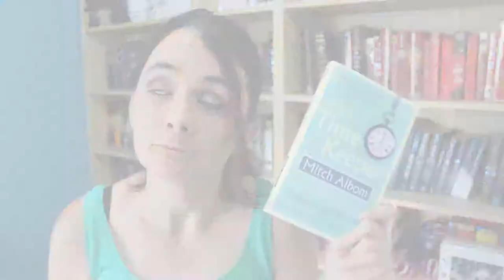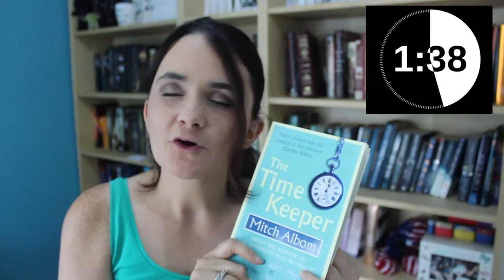The Time Keeper by Mitch Albom | Spoiler Free Speed Review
A review in 3 minutes of less of The Time Keeper by Mitch Albom.

- - - - - - - LINKS MENTIONED - - - - - - -